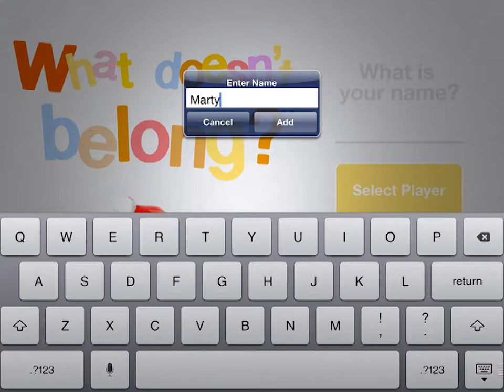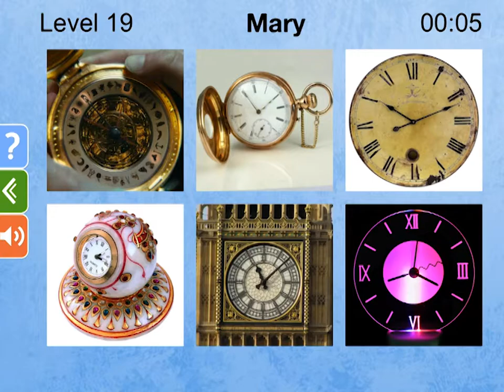What Doesn't Belong - Educational Brain Teaser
Amazing app with 70 levels & over 800 fantastic images for our kids!